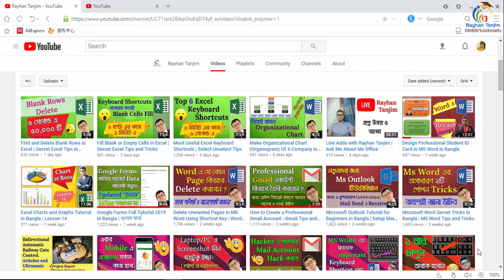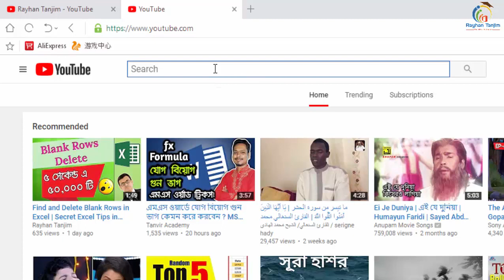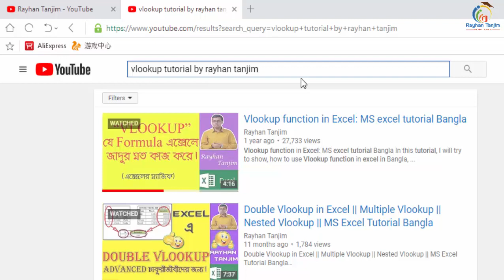কিভাবে Rayhan Tanjim চ্যানেলের ভিডিও Topic অনুসারে খুঁজে পাবেন ?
In this topic, I will try to discuss, how to find rayhan tanjim’s video on YouTube | tips and tricks tutorial in Bangla. And How to find excel and word most useful shortcut and topic in Bangla. You will be able to learn How to use Excel application easily. And what is Microsoft office application actually? After watching this video, you will be an expert in finding rayhan tanjim’s video on YouTube Easily.